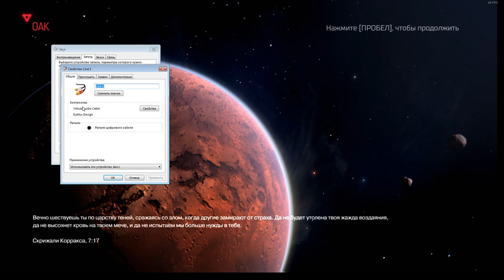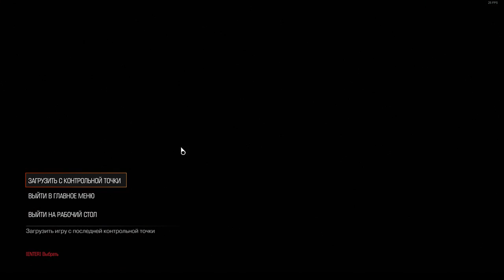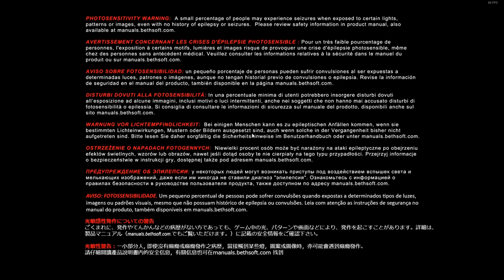Во славу сатане конечно (Кошмар)